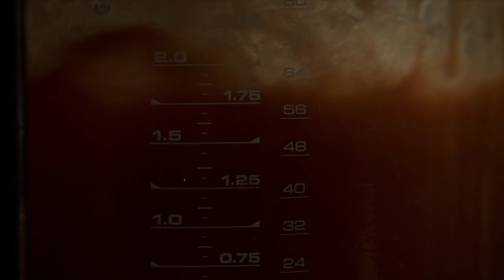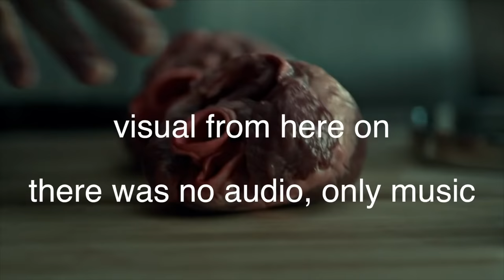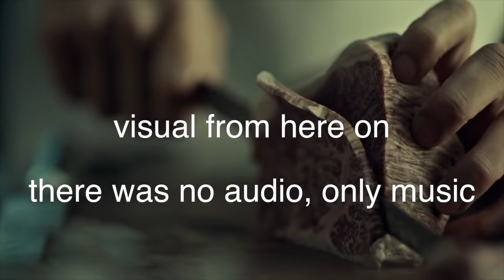Hannibal cocinando ( Hannibal cooking)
Video HD Hannibal carne humana
Cómo cocinar
Excelente receta
Música relajante